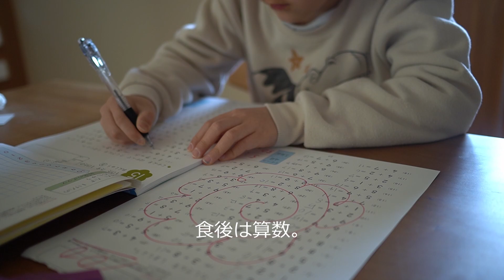【アラフィフ退職します！】息子と過ごす春休み｜グランピング｜群馬サファリパーク｜日本人ママvlog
画質が悪い時は、画面右下の⚙（歯車）マークから1080pを選んでくださいね！３月春休みを迎え、ゆるっとした日々を過ごしています。群馬への小旅行は初のグランピングを体験！母ちゃんもいよいよ、退職までカウントダウンとなりました

｜🐬日本語以外の言語をご希望の方へ｜

動画内の字幕が見えにくい場合は、
以下の動画を参考に字幕の設定を変更してください。
■字幕設定の変更について